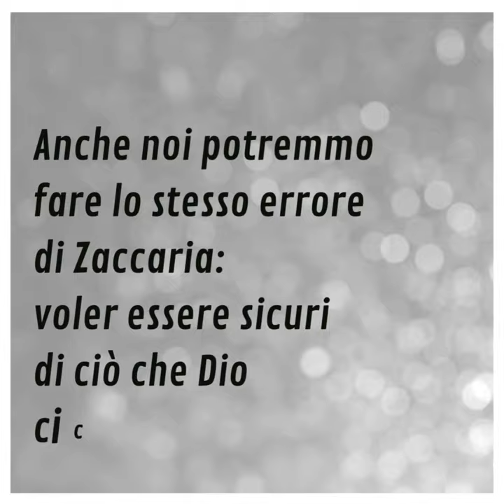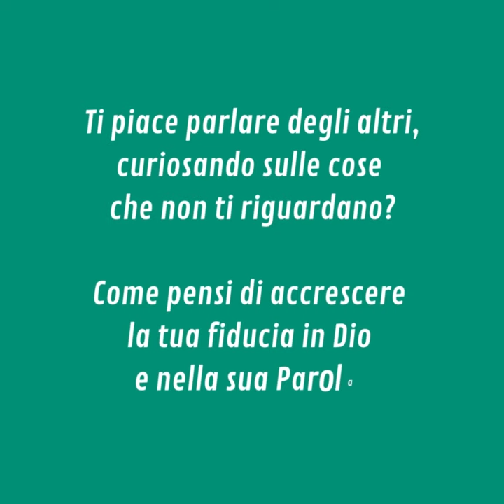⏩ PAROLE DI AVVENTO 2022 | 19 dicembre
Lunedì 19 dicembre

📖 Luca 1,5-25

Anche noi potremmo fare lo stesso errore di Zaccaria: voler essere sicuri di ciò che Dio ci chiede di fare.
Questa sicurezza non è una cosa cattiva, ma lascia emerge un problema insito nel proprio cuore perché cancella la fede della persona, il fidarsi ciecamente di Dio Amore e credere solo in Lui.
Quando la curiosità rischia di farci perdere nei nostri ragionamenti e calcoli, allora è dannosa.
Impegniamoci oggi a vivere la nostra giornata nella fiducia in Dio, sapendo che ciò che egli ci offre è la miglior cosa di cui la nostra anima abbia bisogno. E ricordiamoci anche di curiosare il meno possibile sugli affari degli altri.

▪ Ti piace parlare degli altri, curiosando sulle cose che non ti riguardano?
▪ Come pensi di accrescere la tua fiducia in Dio e nella sua Parola?